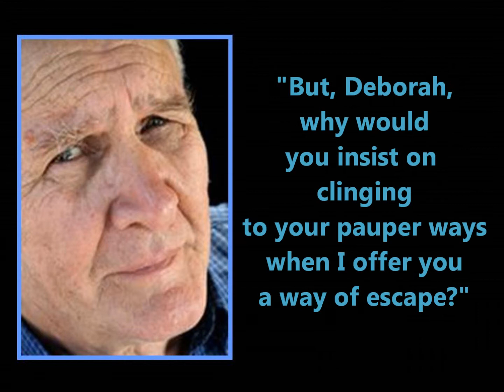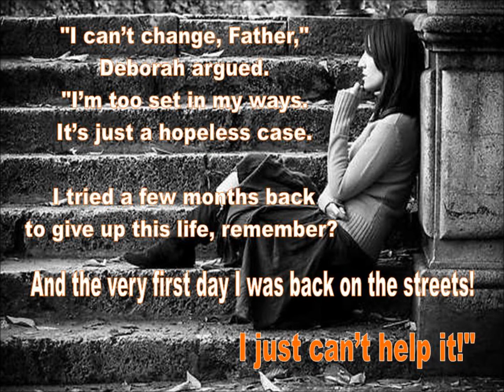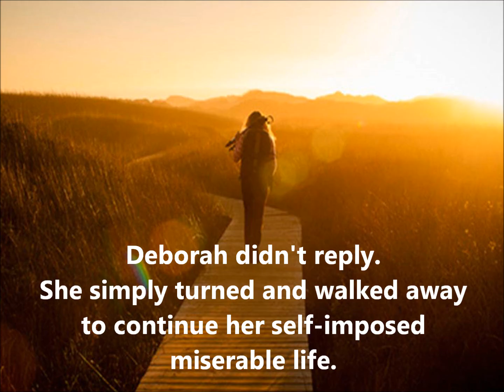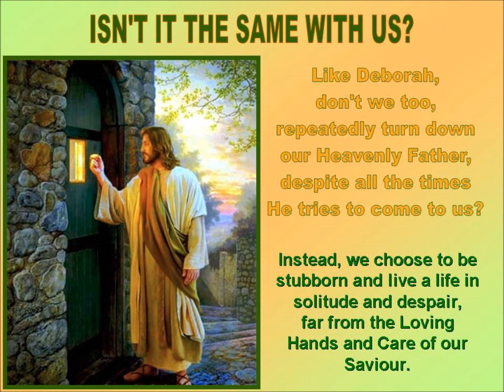CHANGE FOR THE BETTER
Change For The Better - a Way Of Living Presentation
The Daughter's Refusal...How can I give up the only life I know? I'm too set in my ways! - - - But there is a choice. There is a way of living away from solitude and despair.